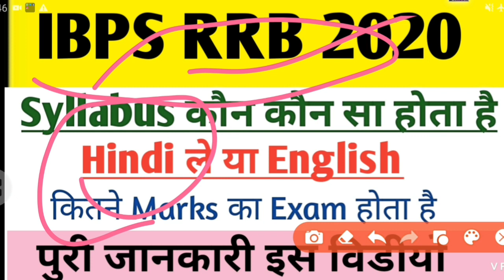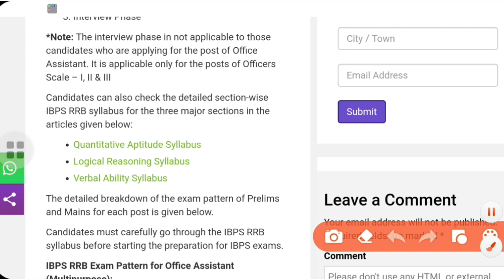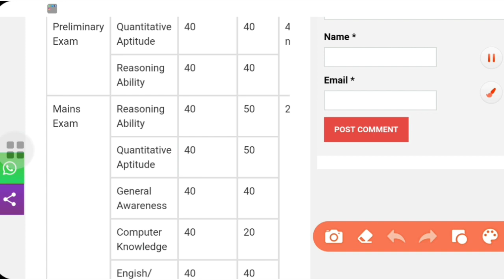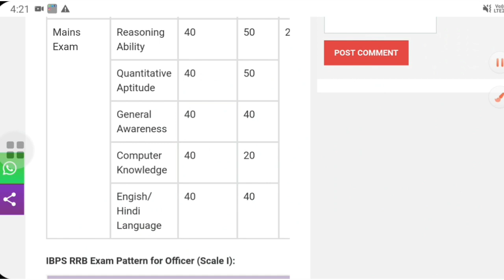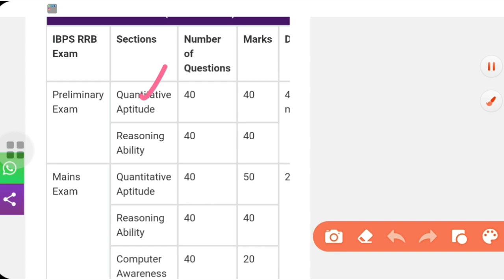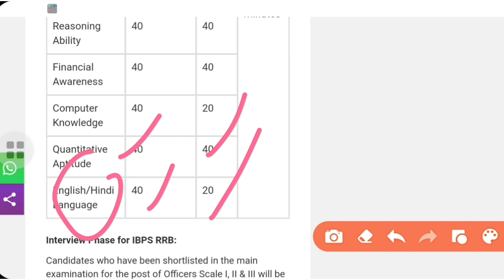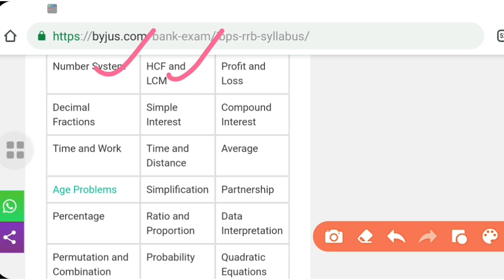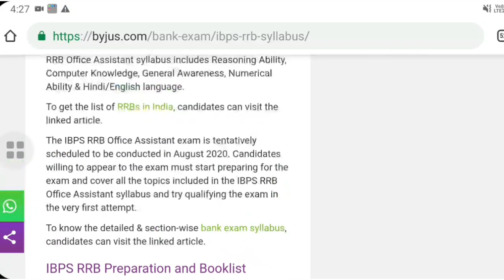IBPS RRB Syllabus 2020 | IBPS RRB Syllabus in hindi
Ibps rrb syllabus 2020 | IBPS RRB Syllabus in hindi | ibps rrb syllabus | Ibps rrb syllabus 2020 topic wise | Ibps rrb  syllogism| Ibps rrb syllabus clerk | Ibps rrb syllabus mains |

ibps rrb 2020 notification, IBPS RRB 2020 Exam Dates out | Application form , eligibility , eligibility, pattern , syllabus and selection process, ibps rrb 2020 notification |

Hello friends ,
    I'm shivani welcome to our you tube channel.
About this video:- Friends is video me mene ibps rrb bank po/clerk vacancy ke notification ke bare mr full detail bataya hai. Ummid h video apko pasnd ayegi.

Ibps rrb syllabus, ibps rrb 2020 notification, ibps rrb salary , ibps rrb 2020 cut off , ibps po 2020, ibps rrb full form,

Good news for all exams :-
Bank vacancies in 2020 |

SBI PO/CLERK/SO Recruitment 2020
IBPS RRB PO/CLERK/ Recruitment 2020
IBPS PO/CLERK/SO Recruitment 2020